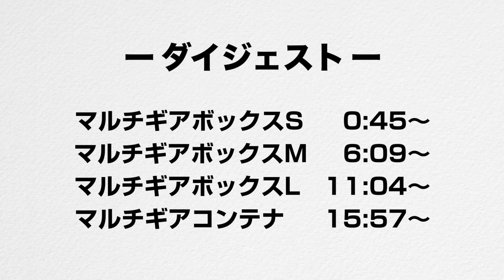ANOBAマルチギアボックス大全【解説動画】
マルチギアボックスS　0:45〜
使用サイズ: 42x16xh14.5cm
重量: 約940g

マルチギアボックスM　6:09〜
使用サイズ: 24x35xh22cm
重量: 約880g

マルチギアボックスL　11:04〜
使用サイズ: 24x35xh29.5cm
重量: 約1.0kg

マルチギアコンテナ　15:57〜
使用サイズ: 60x38xh30cm
重量: 約2.4kg

コンテナ比較　17:07〜

フィールドラックも収納できます　20:23〜

画像提供していただいたキャンパーのみなさま

詳しい製品情報、再販予定などに関しましては、
ANOBAオフィシャルWEBサイト

オフィシャルサイトはコチラ

ANOTHER BASE
あなたが帰るべき、もうひとつの居場所。
日常から離れ
自然の中でひと時の不便さを愉しみ
心の柔軟性を取り戻す―――
そんな場面を支え 一握りの充足感を可能にするギア群に 我々はANOBAと名付けました。

あなたがANOBAを使う場所 そこがあなたの もうひとつの居場所となります。